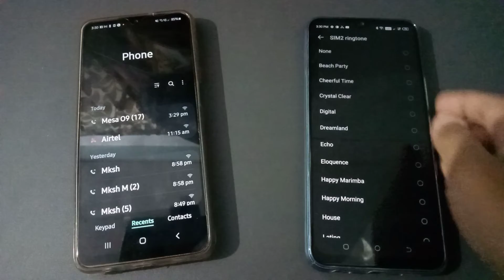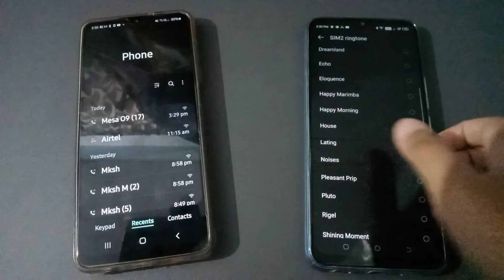tecno spark Go 2021 incoming call first impression